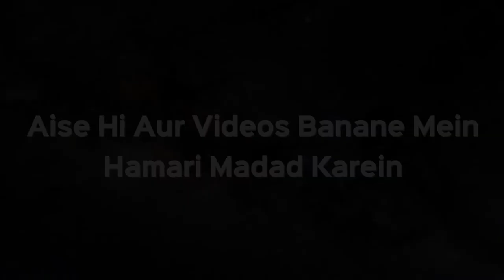Business Mein Fixed % Par Investment Karna Jayez Hai Ya Nahi? | Shaikh Kifayatullah Sanabili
Business Mein Fixed % Par Investment Karna Jayez Hai Ya Nahi? | Shaikh Kifayatullah Sanabili | iPlus TV